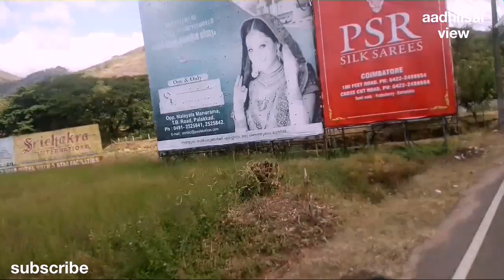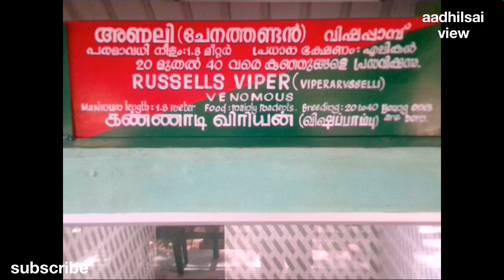Malampuzha dam & kava palakkad tourist plac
എല്ലാവർക്കും നമസ്ക്കാരം എന്റെ
ഈ വീഡിയോ കാണുന്നതിന് നന്ദി അറിയിക്കുന്നു. ഈ വീഡിയോ ഇഷ്ട്ടമായി
നിങ്ങൾ എന്റെ ഈ you tube ചാനലിൽ
ആദ്യമായിടാണെന്ക്കിൽ ദയവായി
ശേഷം BELL ബട്ടൺ അമർത്തുക.
അങ്ങനെ ഞാൻ വീഡിയോ അപ്‌ലോഡ്
ചെയ്യുബോൾ തന്നെ നിങ്ങൾക്ക് മൊബൈലിൽ നോട്ടിഫിക്കേഷൻ ലഭിക്കുന്നതായിരിക്കും.